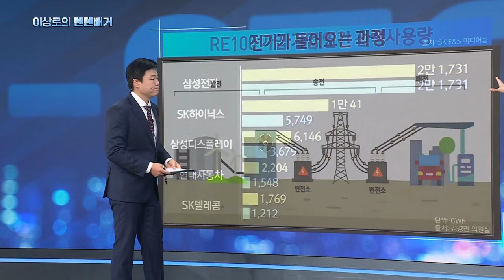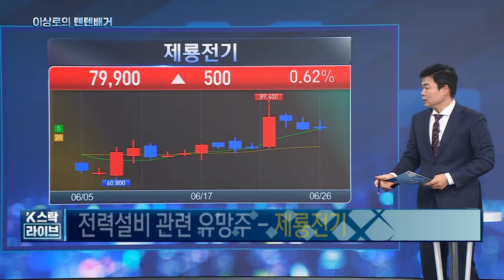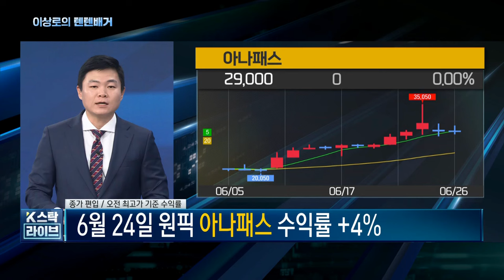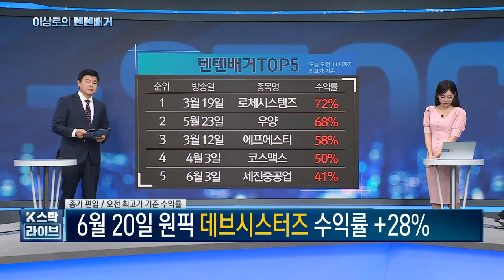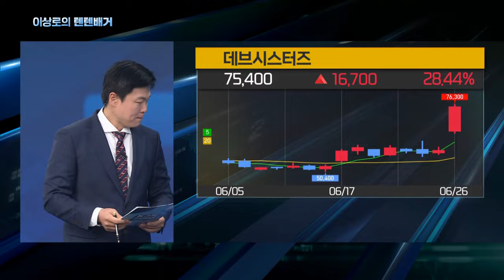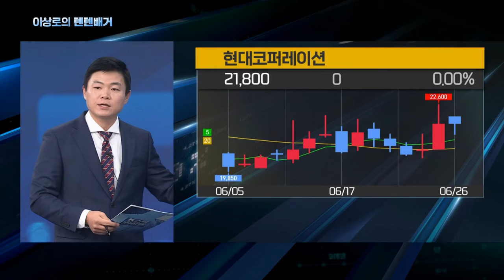반도체 진짜 수혜주는 전력설비? 일진전기, 제룡전기, HD현대일렉트릭, 효성중공업, 지금 매수해도 될까?